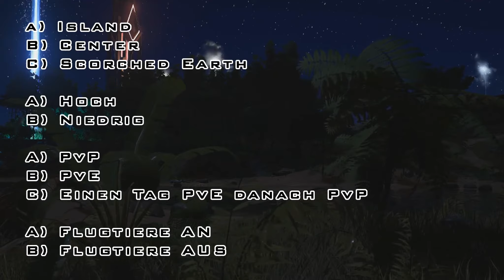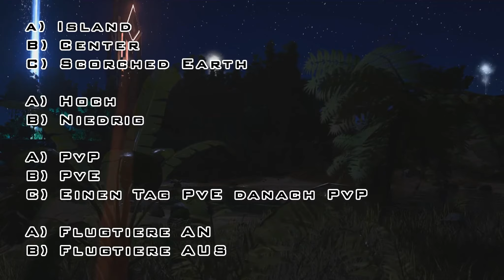Ark Community Server 2.0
Der kkplay Ark Survival Evolved Community Server ist wieder zurück! Naja, in ein paar Tagen zumindest :P

Servername: kkplay Community Server 2.0
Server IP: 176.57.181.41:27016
Alternativ auf den blauen CONNECT Knopf klicken

Alle wichtigen Informationen sind im Video enthalten... glaube ich :D